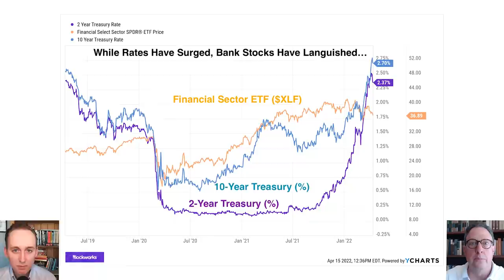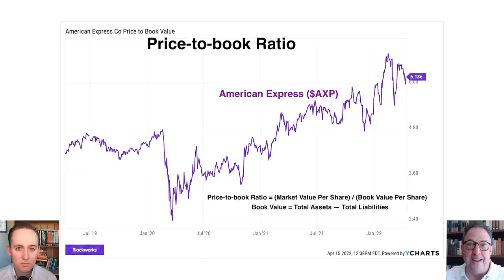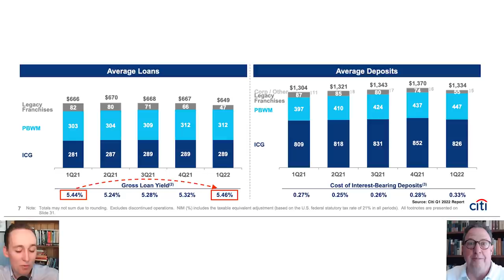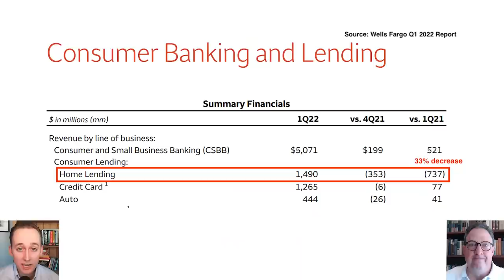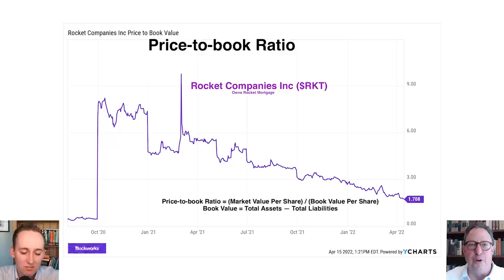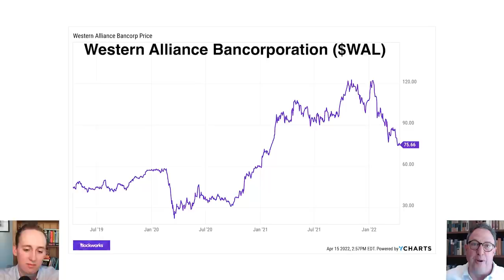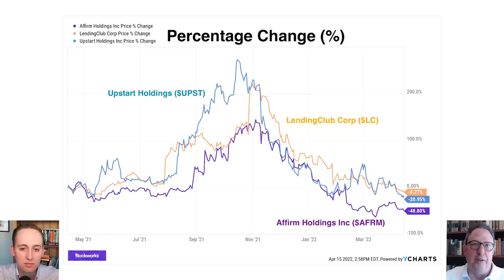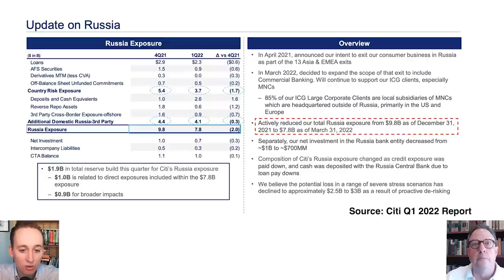Think Rising Rates Are Good For Banks? Think Again! | Chris Whalen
An oft-cited fact is that rising rates support the profitability of the commercial banking system. Chris Whalen, veteran banker, chairman of Whalen Global Advisors & Author of The Institutional Risk Analyst begs to differ. Whalen explains to Farley that banks make money by the spread between their yield on their loans and their cost of funds, and that while rising rates do increase loan yields, they also increase banks’ cost of funds. Whalen also explains why he thinks the Federal Reserve will be unable to do Quantitative Tightening because it will be stuck with mortgage-backed securities (MBS) for many years.

BCB is Europe’s leading provider of business accounts and trading services for the digital asset economy. With a dedicated focus on institutional payment services, BCB Group provides business banking, cryptocurrency and foreign exchange market liquidity for some of the world’s largest crypto-engaged financial institutions.
Timestamps:

00:00 Introduction
12:35 Inflation
18:13 The Problem The Fed Faces with Mortgage-Backed Securities (MBS)
21:08 Can the Federal Reserve Become Insolvent?
24:57 Mortgage Lending At Commercial Banks27
27:32 BCB Ad
28:20 Are Rising Rates Good For Banks?
31:54 Why A Recession Is Likely?
34:51 Outlook on Bank Stocks and U.S. Treasuries
44:00 Biggest Risk: Non-Bank Lenders
48:31 Credit Card Lending
51:16 Will Banks Suffer Losses from Russia's Invasion of Ukraine?
54:40 European Banks
58:35 Jack's Post-Conversation Explanation